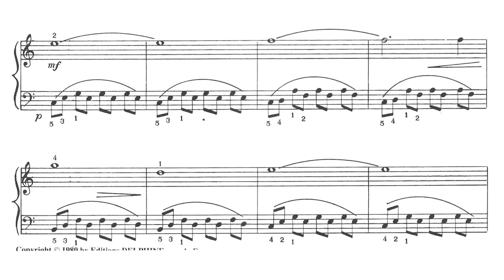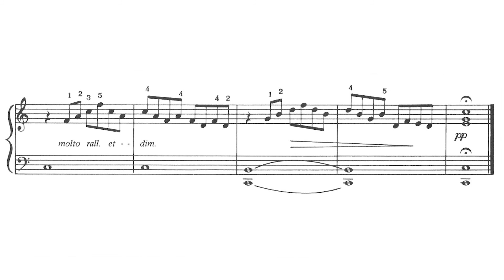🎵 Richard Clauderman - Piano Fácil - 15. Ave María de Bach-Gounod